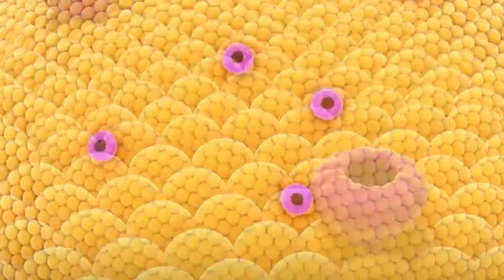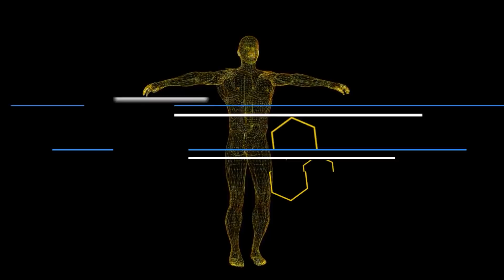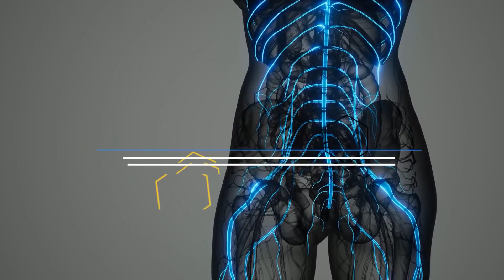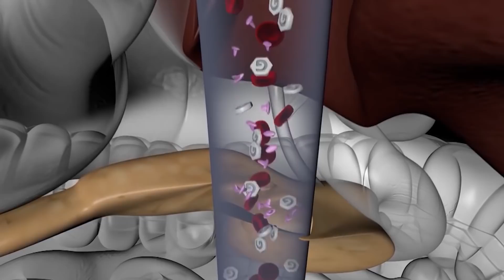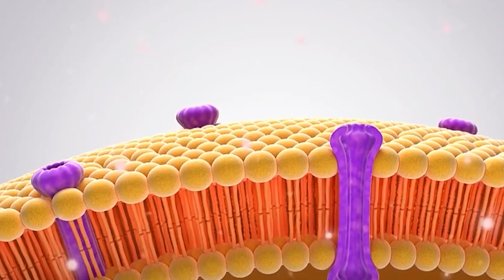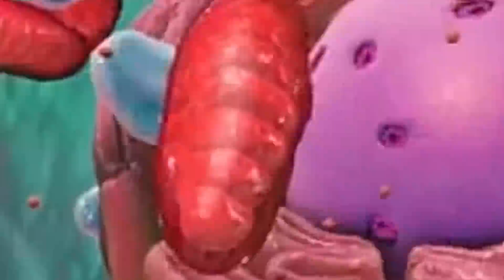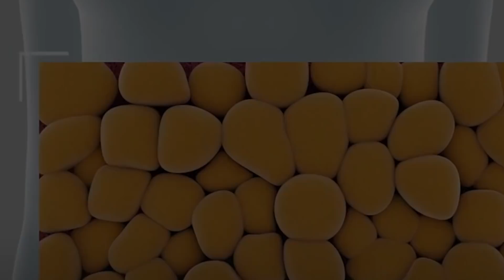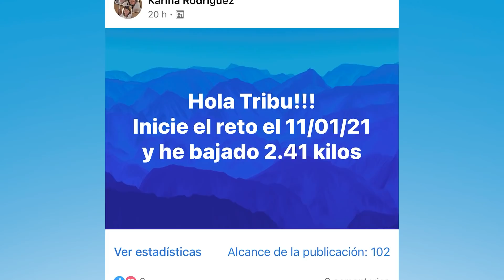Así se elimina la grasa PASO A PASO